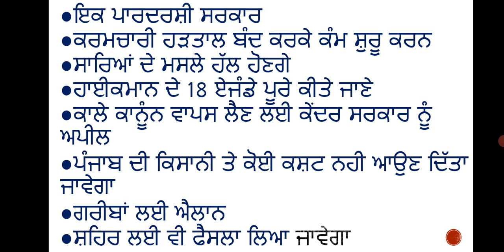update breaking news | cm charnjit Singh Channi big announcement | punjab 6th pay commission report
6thpaycommissionreport | breakingnews | current New CM punjab announcement today live news | 6th pay commission report | breaking news
New CM punjab announcement today live news | 6th pay commission report | breaking news |